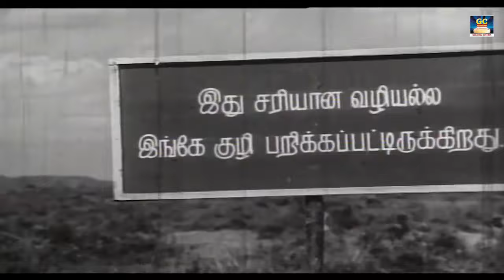நினைவுகளில் நீங்கா இடம் பிடித்த பழைய கிராமத்து மெகாஹிட் பாடல்கள் | Tamil Old Village Songs | HD Song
Movies
ShortFilms
Special Programs
Events
Movie News